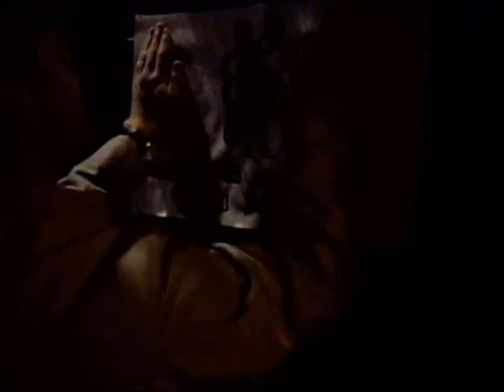Night Street Art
Paddywan on a night street art mission in Chatham